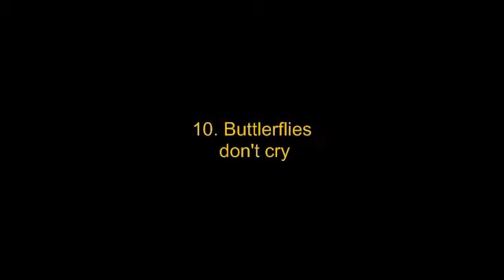LANOO SPRICHT (Folge334) Was willst Du eigentlich werden?